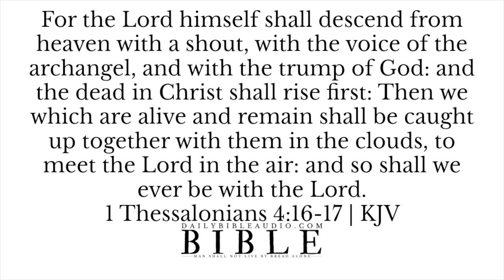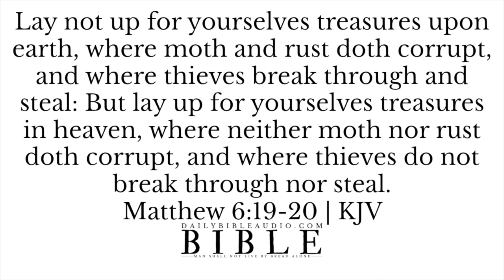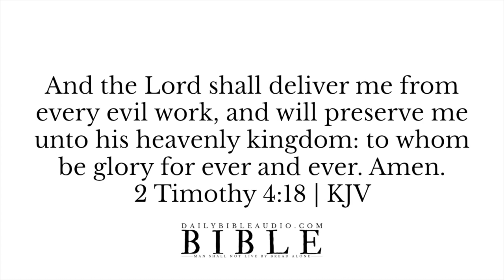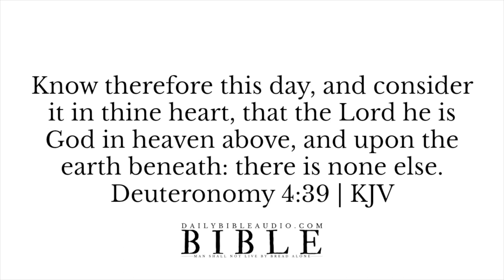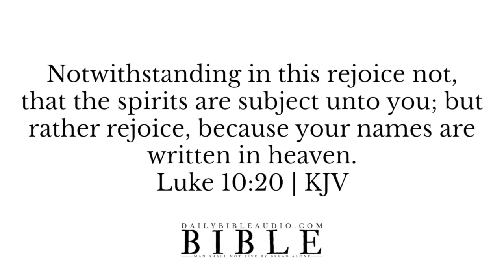Bible Verses About Heaven | What Does The Bible Say About Heaven